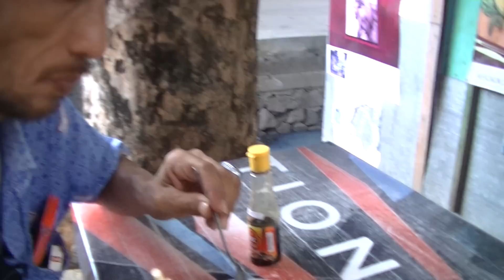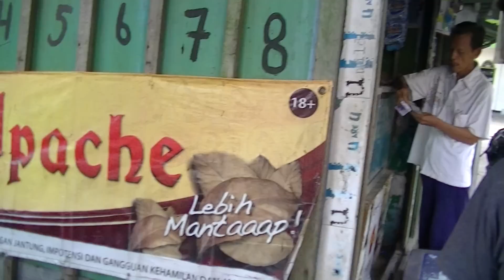Jakarta Street Food 455 Mr.Uncle Chicken Noodles Mie Ayam Pa De dari Solo BR TiVi 33073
We can buy Mr.Uncle Chicken Noodles Mie Ayam with fried cracker Pa De dari Solo only costs Rp.10.000 (78 Cents USD)the taste is so good. Jakarta Indonesia Perumnas Klender Jakarta Timur.